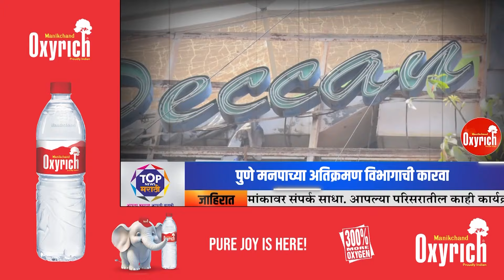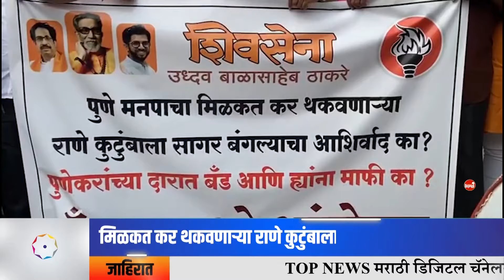TOP NEWS MARATHI TODAY'S BULLETIN आजचं बातमीपत्र 28 2 2024